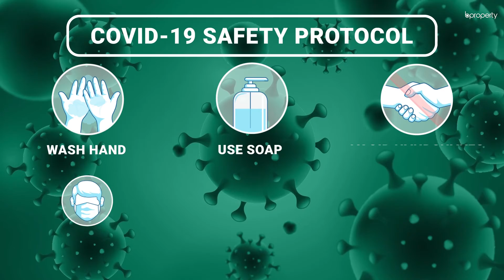Suitable 600 Sq. Ft. Flat in Chandgaon | Flat for Rent in Chattogram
Chandgaon has the right ambiance for you to settle there. With a range of facilities here, you will find that there is much to look forward to. The apartment has a decent capacity and the space has been utilized quite well. You will enjoy living here and also be able to cut down costs since the rent is quite affordable.